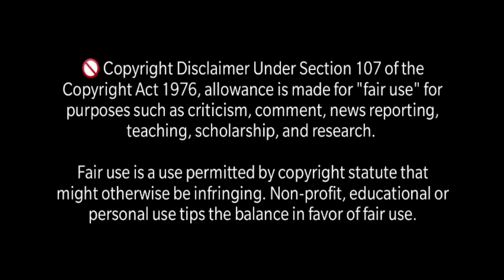পেম্বা দ্বীপের একচোখো | Horror Adventure | Treasure Hunt | Sunday Suspense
Treasure Hunt | পেম্বা দ্বীপের একচোখো | Adventure | গুপ্তধনের সন্ধানে | Suspense | জঙ্গলের অভিযান

রিকার্ডো, পেদ্রো এবং সার্জিয়ো ঘর ছেড়েছে বহু বছর আগে। তারপর তারা সমুদ্রে বিচরণ করে বেরিয়েছে বহুকাল। বহু বিপদের সম্মুখীনও হয়েছে। কিন্তু তারা এবার এক অদ্ভূত দ্বীপে এসে পৌঁছেছে। দ্বীপের নাম তারা জানেনা। জানেনা কি এই দ্বীপের পশু পাখিদের ব্যাপারেও। তারা বেঁচে ফিরবে এই দ্বীপ থেকে?

Narratated by - Subhankar Debnath
Ricardo - Ivan
Pedro - Sourav Saha
Sarjio - Sankha Biswas
Pablo - Raja Bhattacharya
Mario - Bipul
Direction and Soundscape by - Bipul
Scripted by - Mrittika
Poster Design - Rounak Mondal

Treasure Hunt | পেম্বা দ্বীপের একচোখো | গুপ্তধনের সন্ধানে | Sunday Suspense | Rahasya Adventure

Treasure Hunt | Pemba Dwiper ekchokho | গুপ্তধনের সন্ধানে | Adventure audio story | Guptodhaner golpo
𝗥𝗲𝗮𝗹𝗮𝘁𝗲𝗱 𝗦𝗲𝗮𝗿𝗰𝗵 :